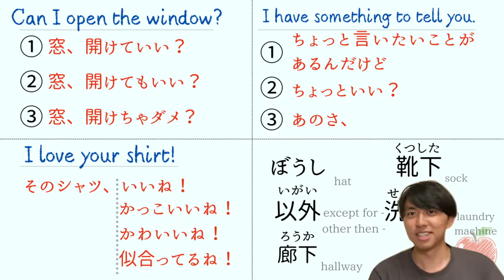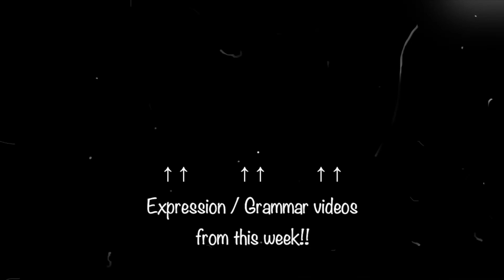[会話 in Japanese] Please stop!!【August 2022 #2-4】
会話の動画です。
Video of a conversation in Japanese.
「いい加減にして」
"Please stop!!"

A set of 4 videos will be posted every two weeks;
The former 3 are lessons for a better understanding of the conversation in the 4th video.

2週間で合計4本の動画が投稿されますが、
前の3本は、4本目の動画の会話を理解しやすくするためのレッスンとなっています。